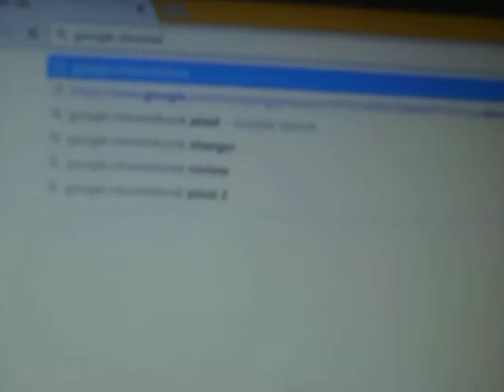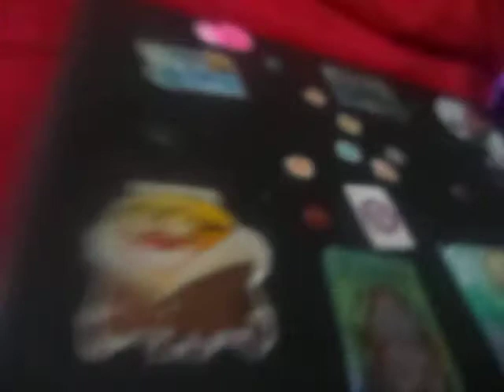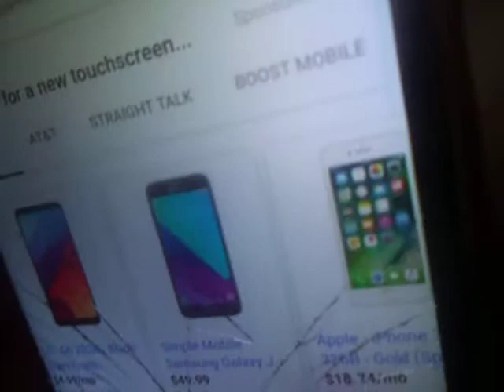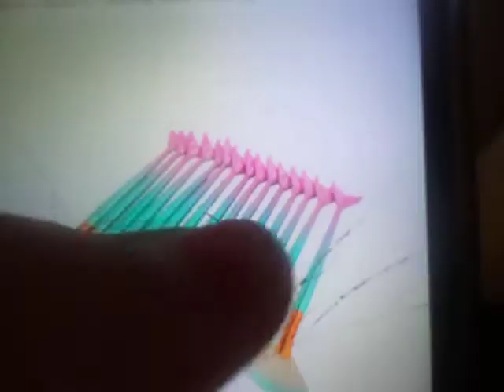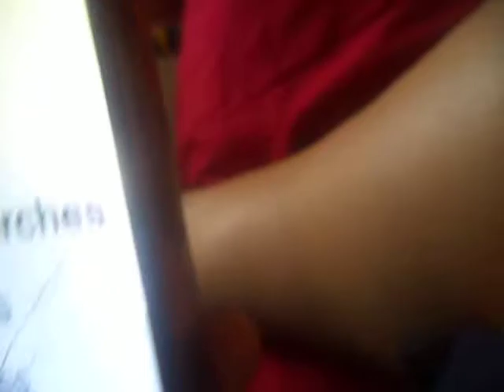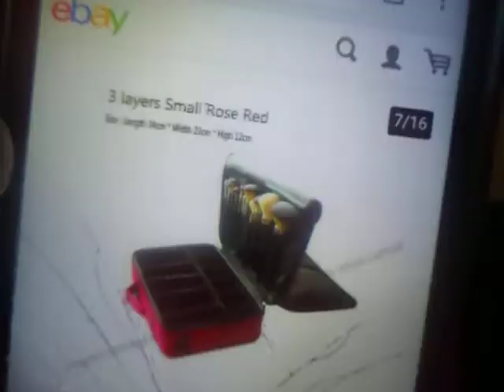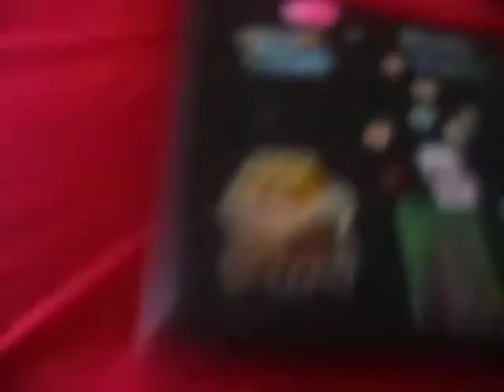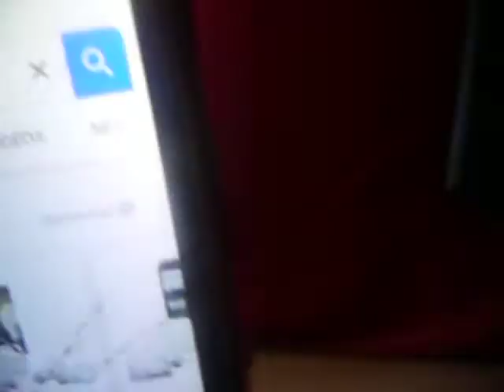25 Gift Ideas For Christmas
Its my life! Its that simple as 123 everything on this channel features mememe! Love you all my baby breeeezzzzzz and I'll see y'all next time I love you guys so much dont forget to like subscribe and comment for more DIYS and stuff throughout this Christmas Season